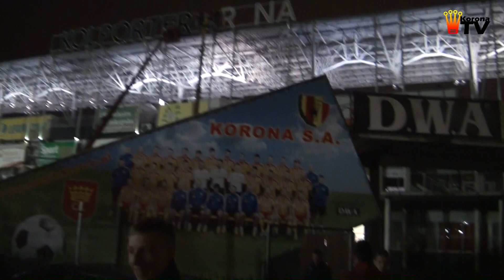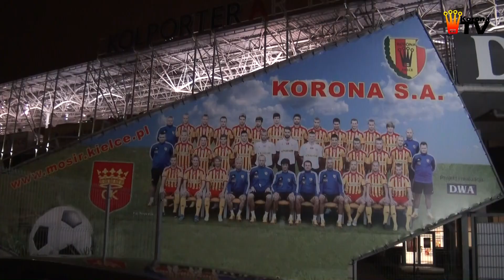Trening Korony Kielce przed meczem z Lechią Gdańsk (05.03.2014 r.)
Korona TV zaprasza do obejrzenia filmu przedstawiającego trening Korony Kielce przed meczem z Lechią Gdańsk. Niezdecydowanych kibiców do przyjścia na mecz zachęcał Mateusz Janiec, który... został lekko podpuszczony przez starszych kolegów i naszą telewizję! Miłego oglądania!